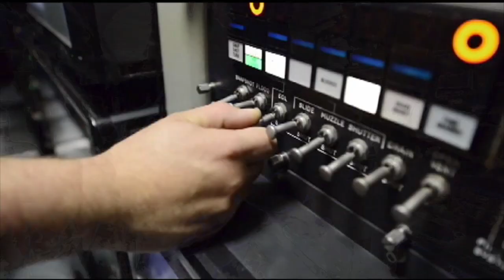Navy Celebrates 55 Years of SSBNs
Navy Celebrates 55th Anniversary of First SSBN Commissioning